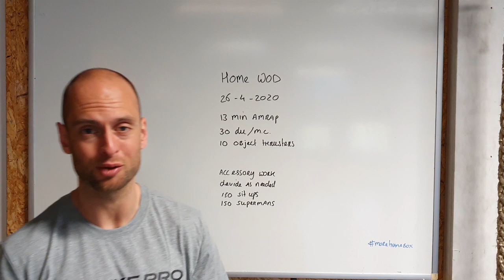Crossfit Bink 36 Home wod 26 4 2020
26.04
amrap 13min
30 double unders or mountain climbers
10 object thrusters
try to use 1 object so you work with 1 arm only (you switch equally between the arms of course) so you can focus also on coordination. if that's not an option, just use a stick. keep a constant flow, challenging but ensuring you can keep on moving
accessory work
divide as you want
150 sit ups
150 supermans